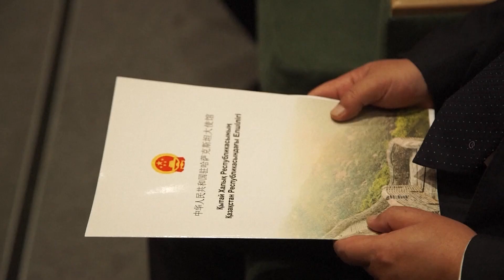В Астане обсудили взгляды Пекина на глобальное развитие